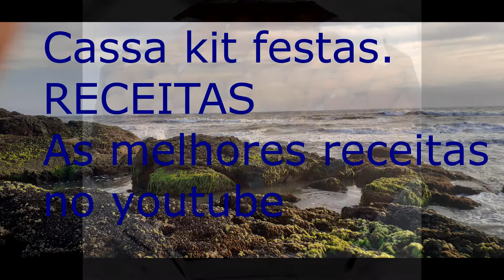OS MIRINS - VANEIRÃO GOSTOSO